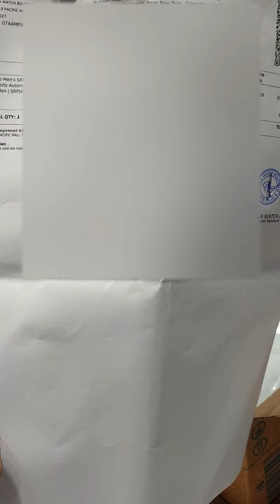Seiko 5 Sports Automatic Teal Dial Men's Watch SRPJ45K1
The Seiko SRPJ45K1 is a 42.5 mm watch with a blue dial and a silver steel strap. It has a day-date feature, a manual winding movement, and a 4R36 calibre. The case is 13.4 mm thick and made of steel. The hands, hour markers, and bezel are luminous.

The SRPJ45K1 is part of the Seiko 5 Sports collection and the SKX Sports Style series. It is available from multiple retailers, including:
Swiss Time House: ₹25,000, with EMI starting at ₹1,212 per month
Amazon.in: ₹25,000, with EMI starting at ₹1,085
JustInTime: ₹25,000, with shipping calculated at checkout
Helios Watch Store: ₹25,000
According to a customer question and answer on Amazon.com, Seiko watches that end in K1 are made in Korea, while those that end in J1 are made in Japan.

Specifications
Movement
Caliber Number
4R36
Movement Type
Automatic with manual winding
Power reserve
Approx. 41 hours
Jewels
24
Functions
Stop second hand function
Day/Date display
Case/Band
Case Material
Stainless steel
Case Size
Thickness:13.4mm
Diameter:42.5mm
Lug-to-lug:46.0mm
Crystal
Hardlex
LumiBrite
LumiBrite on hands, index(es) and bezel
Clasp
Three-fold clasp with push button release
Distance between lugs
22mm
Other Details
Water Resistance
10 bar
Weight
165.0g
Features
Unidirectional rotating bezel
See-through & Screw case back